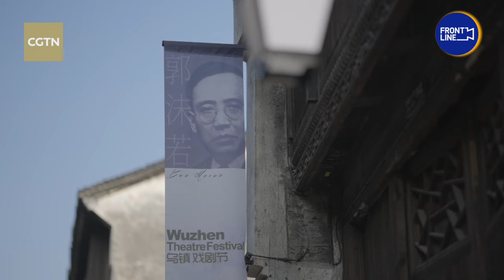Stan Lai: Wuzhen Theater Festival is a window for the world to see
AriseInWuzhen WuzhenTheaterFestival is celebrating its 10th anniversary with global theatre lovers. However, even co-founder and director Stan Lai himself never thought he would see such a growth in just one decade. Now, he said, the festival has become a window for the world to see China.